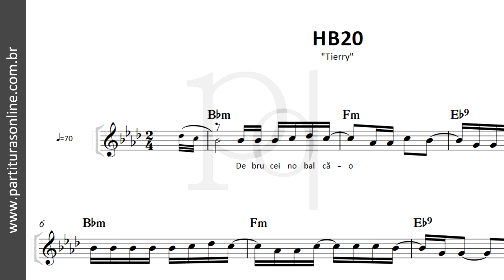HB20 ♪ Tierry | Partitura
Atualizações Diárias..